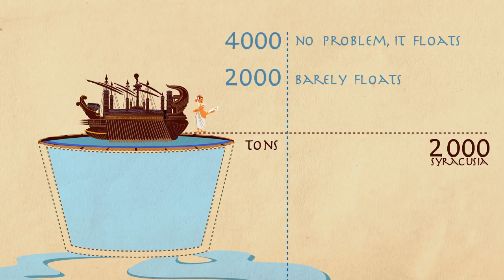Arşimet'in Evreka'sının Arkasındaki Gerçek Hikaye!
Arşimet neden evreka diye bağırdı? Yıllardır insanları evreka evreka evreka (Eureka) dillerine yerleşmiş bu sözün gerçek hikayesini animasyonla eğlenceli bir şekilde öğrenmeye var mısınız?

The real story behind Archimedes’ Eureka!   Armand D'Angour